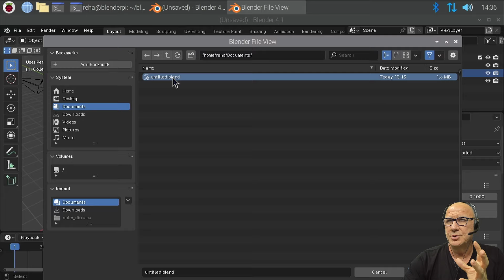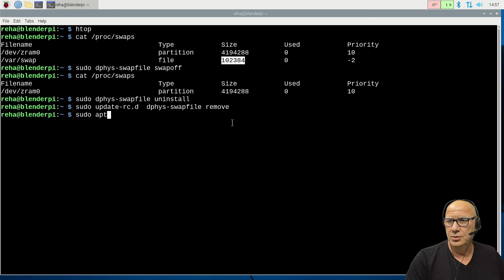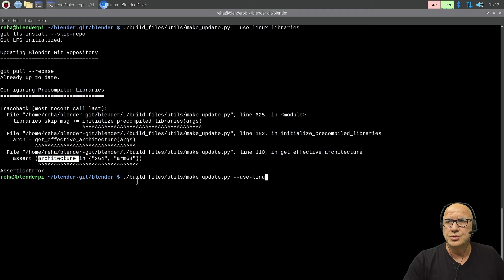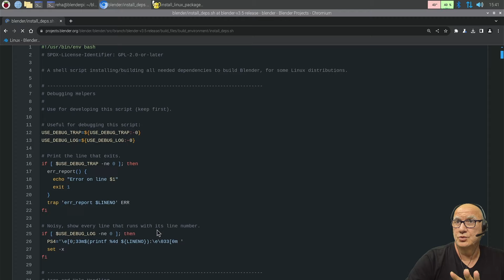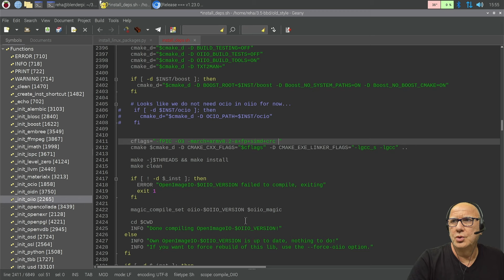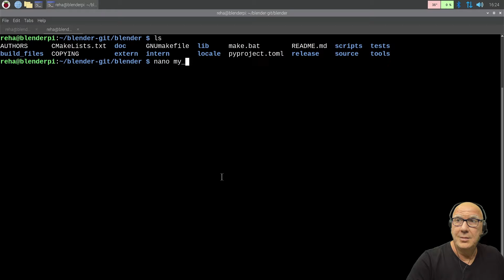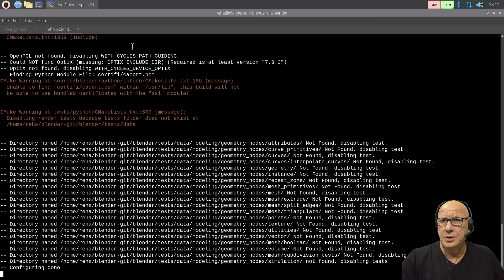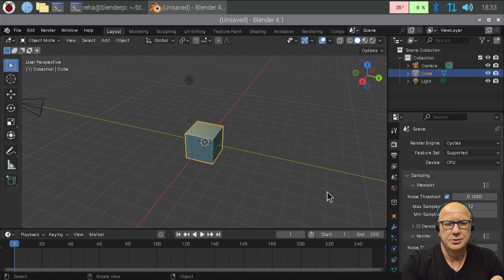Build Blender 4.1 on Raspberry Pi 5 (Turkish)